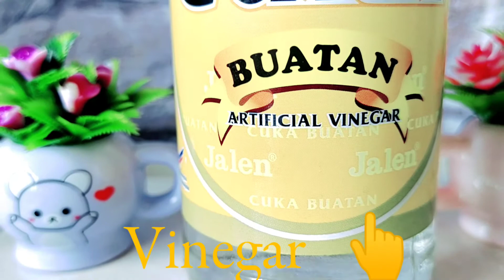How To Clean & Shine Old silver jewelry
Hello Guy's
Today I make videos on my old silver ring

About Video
 This Ring my Youngest Brother Gifted me
 But I was  not able to use as my working time won't  it to damage.
I just keep it safe.
today when  I check it. the colors totally turns black.so I use the homemade Formula
How To Shine